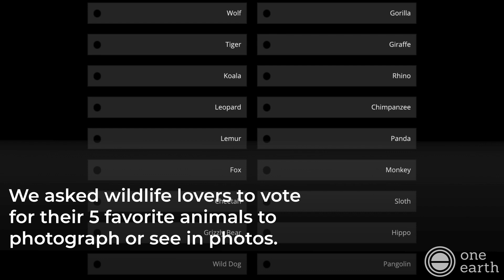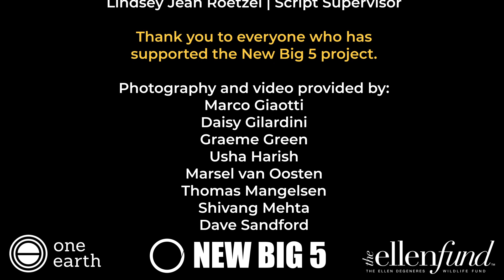The New Big 5 of Wildlife Photography - The Results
Wildlife lovers around the world have chosen a New Big 5 of Wildlife Photography

The ‘Big 5’ is an old term used by trophy hunters in Africa for the five most prized and dangerous animals to shoot and kill: elephant, rhino, leopard, Cape buffalo and lion.

The New Big 5 project has a better idea: to create a New Big 5 of Wildlife Photography, rather than hunting. Shooting with a camera, not a gun.

More than 250 of the world’s wildlife photographers, conservationists and wildlife charities have come together to support this international initiative, including Jane Goodall, Save The Elephants, Dian Fossey Gorilla Fund, Conservation International, Ewaso Lions, Polar Bears International, The Ellen Fund, Wildlife Direct, IFAW, Orangutan Foundation, Save The Rhino International, WildAid, IUCN, Wildlife Trust Of India, Save Pangolins…

Created by British photographer Graeme Green, the project’s aim is to raise awareness about the crisis facing the world’s wildlife from threats including habitat loss, human-wildlife conflict, poaching, illegal wildlife trade and climate change.

Thousands of wildlife lovers around the world voted for their 5 favourite animals to photograph and see in photos.

The results of the year-long global vote are now in. Watch the video to find out the results.

Jane Goodall (Founder, The Jane Goodall Institute): “We now have the results of the New Big 5 project. These 5 animals are such beautiful and remarkable species, and are wonderful ambassadors for the world’s wildlife, from iconic species to little-known frogs, lizards, fish and birds. So many face threats to their survival from issues such as poaching, habitat loss and climate change. A million species are at risk of extinction. If we work together, we can stop this happening. There is always hope. Change is possible if we each play our part.”

Short film produced by One Earth, The New Big 5 Project and The Ellen Fund, featuring Dr Paula Kahumbu (Wildlife Direct), Dr Tara Stoinski (Dian Fossey Gorilla Fund), Dr Shivani Bhalla (Ewaso Lions), Krista Wright (Polar Bears International), and Vivek Menon (Wildlife Trust of India).

Featuring photography and video from Marsel van Oosten, Ami Vitale, Daisy Gilardini, Thomas Mangelsen, Graeme Green, Marco Giaotti, Usha Harish, Shivang Mehta, Dave Sandford, Steve Winter, Marcus Westberg, Tom Svennson, Thomas Vijayan and Dave Sandford.

Each of the 5 species in the New Big 5 face severe threats to their existence and are listed by the IUCN either as Critically Endangered, Endangered or Vulnerable. One million species currently face the threat of extinction. The animals in the New Big 5 can serve as global ambassadors for all the world’s wildlife and the crisis they face.

Marsel van Oosten (photographer): “We’re currently experiencing the worst spate of species die-offs since the loss of the dinosaurs 65 million years ago. But unlike those past mass extinctions, the current crisis is almost entirely caused by us: humans. The New Big 5 consists of some of the most iconic animals on our planet. They’re a stark reminder of what’s at stake if we don’t change our ways. That’s how I will look at each of them, as beautiful representatives of the many thousands of other, often lesser-known species who desperately need our help.”

All 5 animals are keystone species, essential to the balance of nature in their habitats, biodiverse ecosystems and the survival of other species. Each species is vital to the health of the planet and to our future.

Graeme Green (photographer / Founder, New Big 5 project): “The 5 animals that wildlife lovers around the world have voted to include in the New Big 5 of Wildlife Photography are not just some of the most beautiful, incredible animals on the planet. All 5 also face serious threats to their existence. The New Big 5 are the tip of the iceberg. They stand for all the creatures on the planet, so many of which are in danger. From bees to blue whales, all wildlife is essential to the balance of nature, to healthy ecosystems and to the future of our planet.”

Thank you to everyone who has supported the New Big 5 Project.